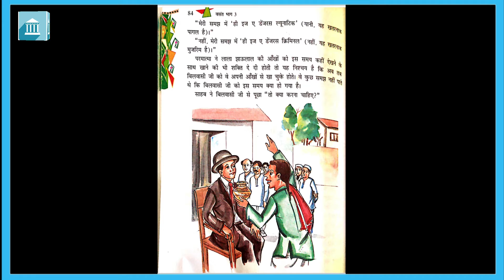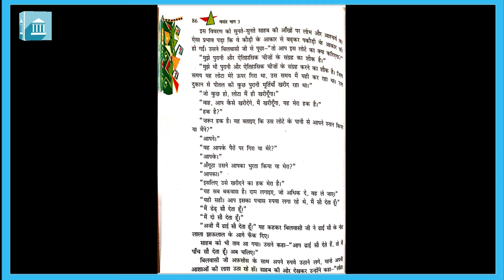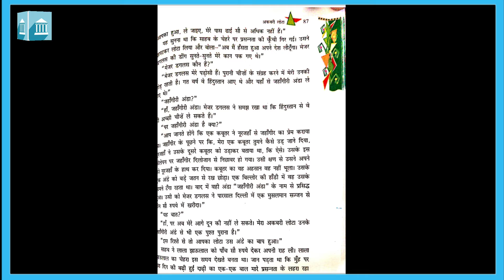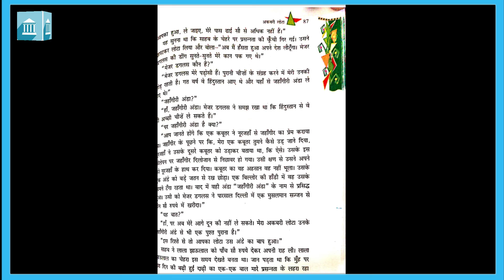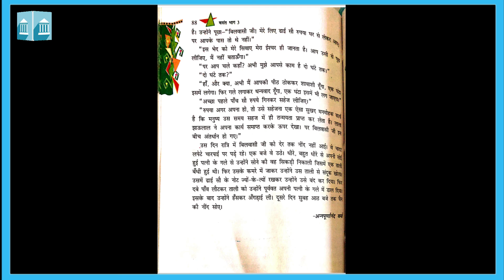Grade - 8 : Hindi Chapter : 14 Akbari lota (part - 2)